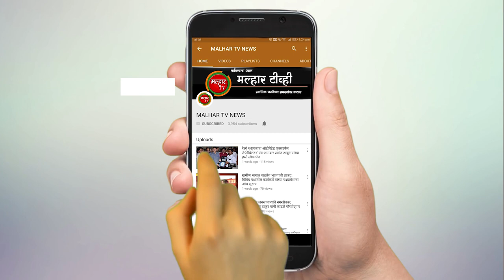देशी बनावटीचे पिस्टल विकण्यासाठी आलेेल्या दोघांना मुंब्रा पोलिसांनी केले गजाआड